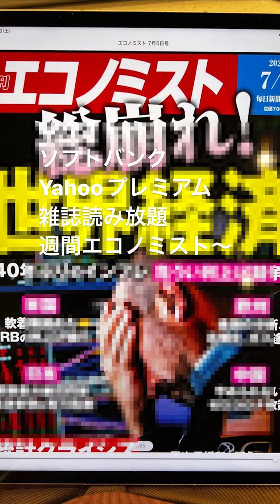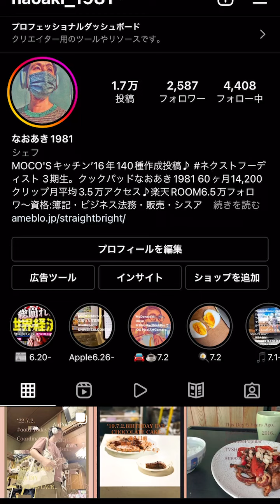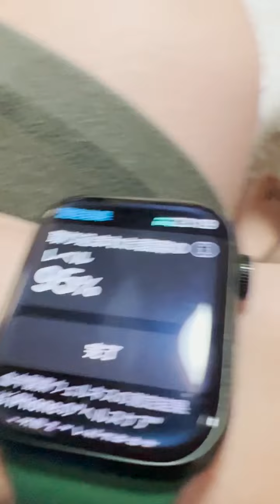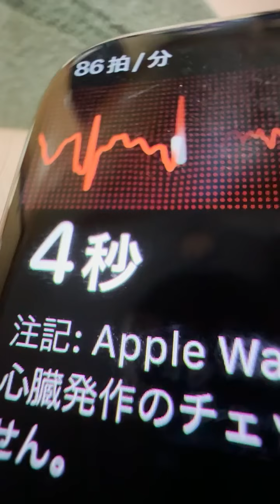'22.7.3.TODAY's DIARY..抹茶チョコパン作り失敗、マクドナルドMコーヒー¥100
'22.7.3.TODAY's DIARY..マクドナルドモバイルオーダーMサイズコーヒー¥100 iPadで
雑誌やファッションイラスト〜